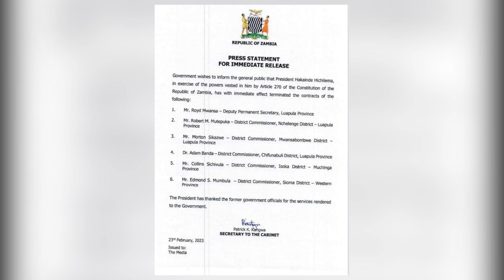THIS YOU CANT MISS.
Another edition of our editorial comment.